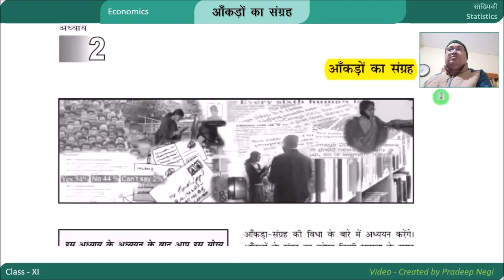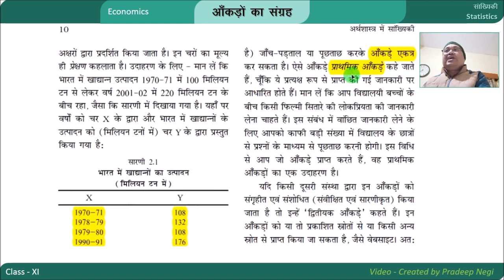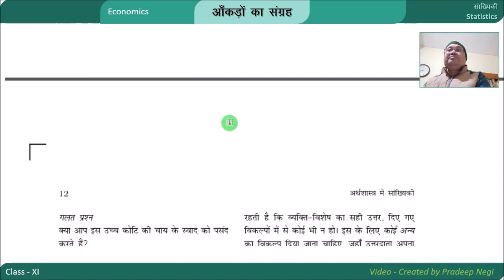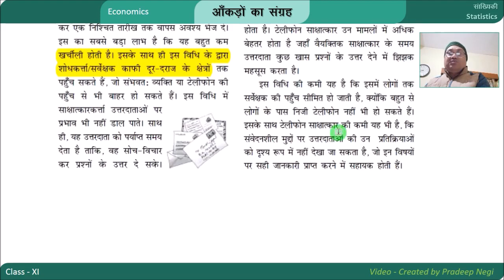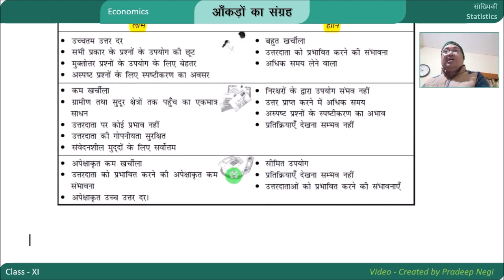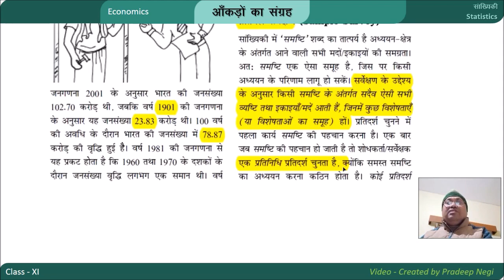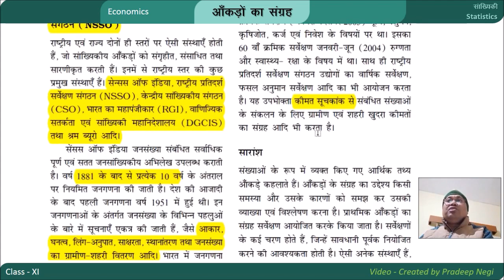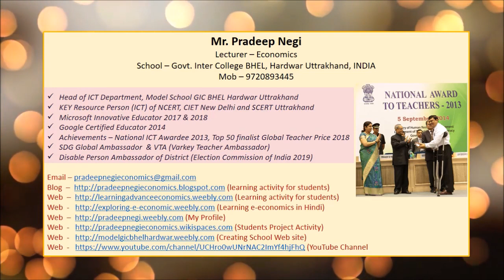आँकड़ों का संग्रह (अध्याय - 2) fOR CLASS XI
आँकड़ों के संग्रह का उद्देश्य किसी समस्या और उसके कारणों को समझ कर उसकी व्याख्या एवं विश्लेषण करना है। ... आँकडे़ ऐसे साधन हैं, जो सूचनाएँ उपलब्ध कराकर किसी भी समस्या के विषय में ठोस निष्कर्ष पर पहुँचने में सहायता देती है
Video created by Mr. Pradeep Negi, Lecturer - Economics, Govt Inter College BHEL Haridwar Uttrakhand INDIA